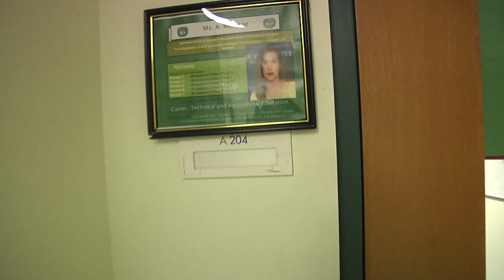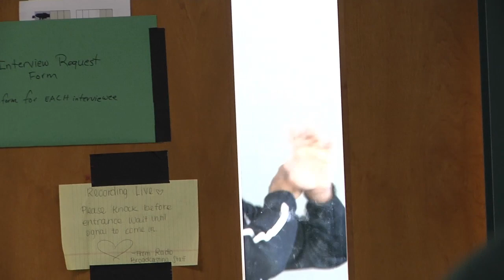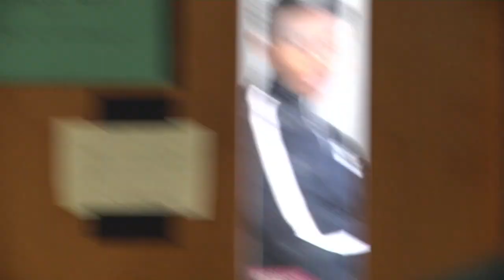A204 - A Comedy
A situation comedy of the Broadcast Video Production class and Arabia Mountain High School. Based on the popular TV show The Office.